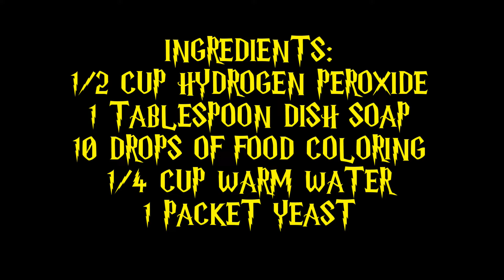How to make ELEPHANT TOOTHPASTE! Easiest way tutorial how to MAD SCIENCE LAB!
Ingredients:
1/2 cup Hydrogen Peroxide
1 Tablespoon Dish Soap
10 drops Food Coloring
1/4 cup Warm Water
1 packet Yeast